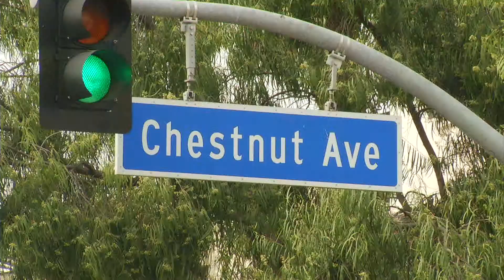Ataques sexuales en Long Beach